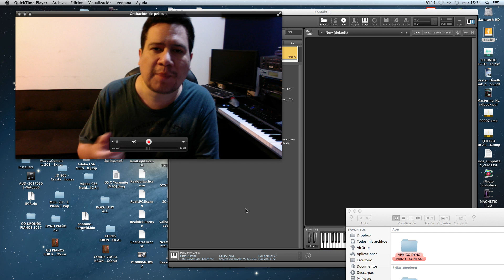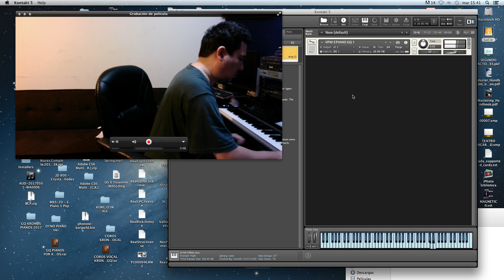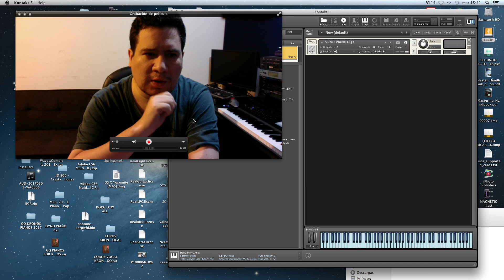DYNO EPIANO VPM GQ 1 DEMO GQSOUNDS (dynopiano, fm 8 layers)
Sonido profesional VPM DYNO EPIANO GQ 1, para podrucciones musicales, baladas, pop, funk, up-tempo, etc. Incluye 8 capas de rango dinamico y mas de 300 muestras sin loop.

sonido diseñado por Gino Quiñones A. Lima Peru. 2017.